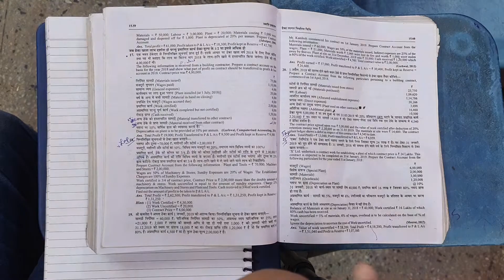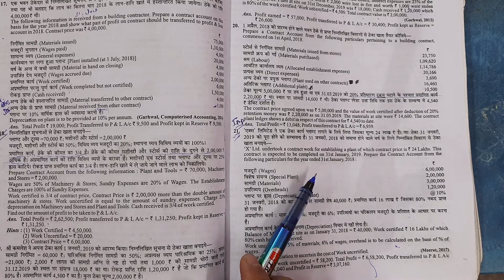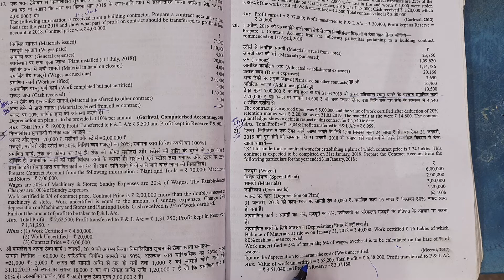Cost Accounting 2021-22 | Contract Costing | Q.21 | Swati Prakashan | Contract Account | Bcom | Ccsu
Aap Bhi Hamare Channel Ko Support kar Sakte Hai Jisse Aisi Video Continue Banti Rahe:-

you can send ₹50, ₹100, ₹200, ₹500

My Upi number is 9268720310 . You can help by phone pe, paytm,  bhim upi, google pay, Amazon pay .